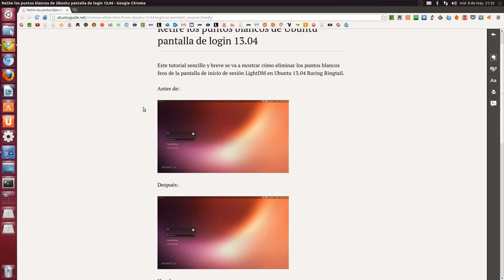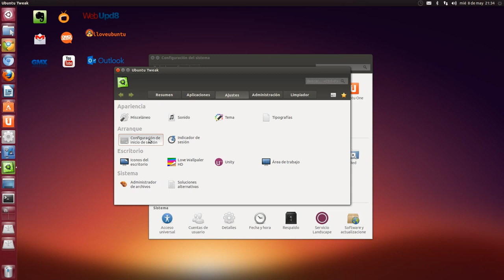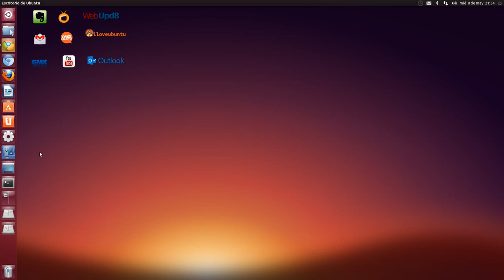BORRAR LOS FEOS PUNTOS BLANCOS EN UBUNTU 13.04 DE LA PANTALLA DE LOGIN UBUNTU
sudo xhost +SI:localuser:lightdm
sudo su lightdm -s /bin/bash
gsettings set com.canonical.unity-greeter draw-grid false